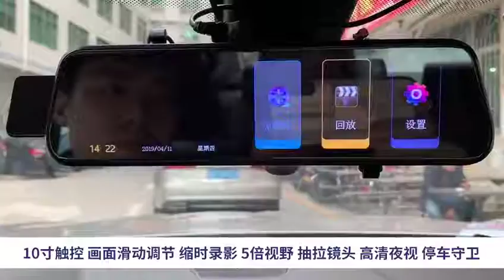10寸前流媒體無光1080P+後無光720P 行車記錄器 1200萬 高清後視鏡10寸全屏車載前後雙鏡頭 行車記錄器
10寸前流媒體無光1080P+後無光720P 行車記錄器 1200萬 高清後視鏡10寸全屏車載前後雙鏡頭 行車記錄器